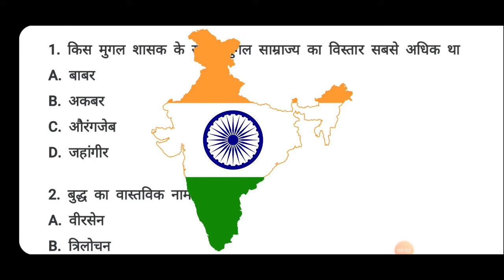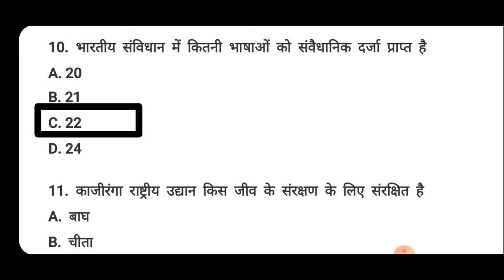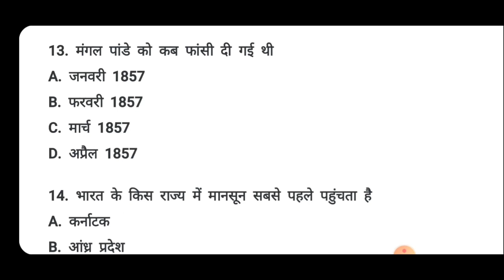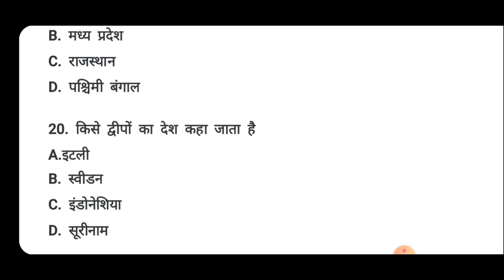Indian Army (important question series) PART-18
Watch "Indian Army model paper | भारतीय सेना परीक्षा पेपर | Army model paper 2020" on YouTube
ट्रेड्समैन पेपर 2020
आर्मीट्रेड्समैनमॉडलपेपर 2020
आर्मीमॉडलपेपर 2019
इंडियनआर्मीट्रेड्समैनमॉडलपेपर 2020

आर्मीजीडीपेपर 2020
आर्मीजीके 2020